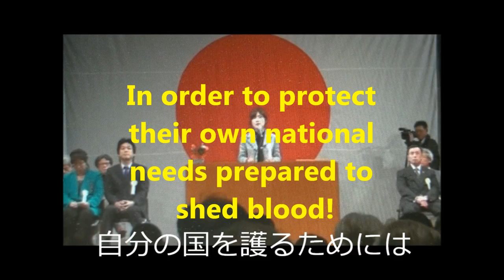Tomomi・Inada-House of Representatives of the Liberal Democratic Party lawmakers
Tomomi・Inada
She said
「She is , it tends to pull the nation to war．」

4：00